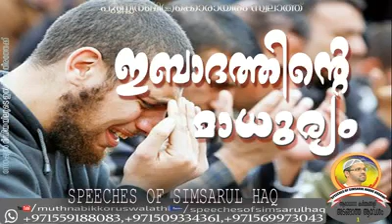🤲ഇബാദതിന്റെ മാധുര്യം...🤲Ibadathinte maaduryam....